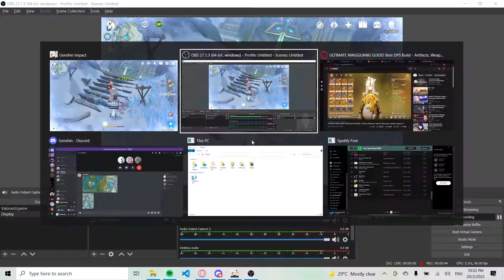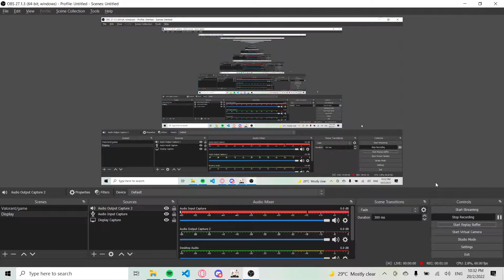SO CLOSE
Pushing my friend to a cryonic predicament...